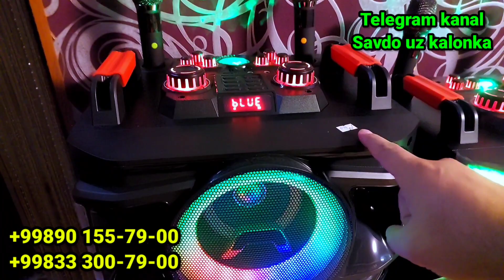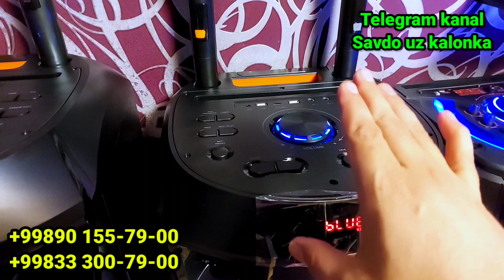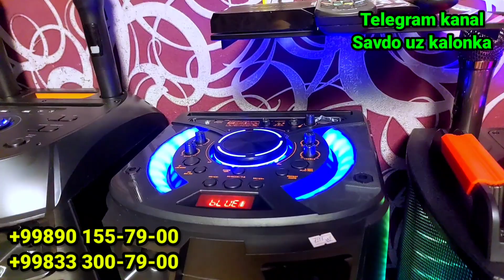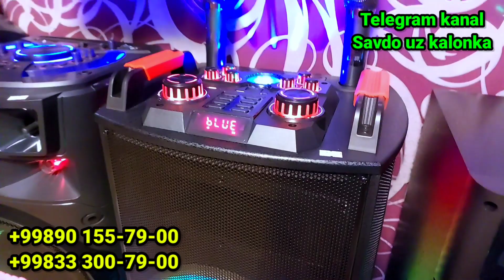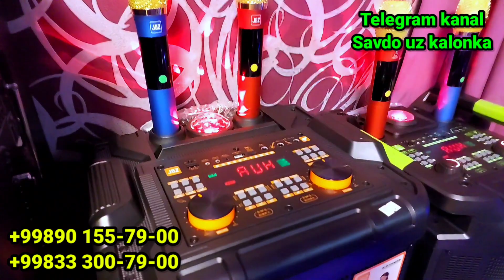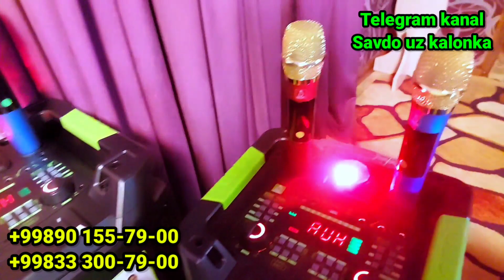ЭНГ АРЗОН НАРХДА КАЛОНКАЛАР KALONKALAR NARXI JBZ SOK NDR JBL kalonka narxi 2023